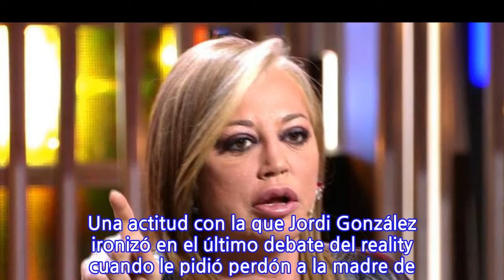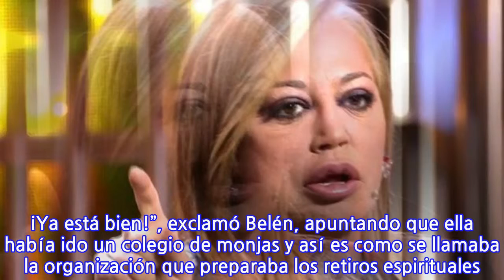Belén Esteban carga contra Maite Galdeano y el concurso de Sofía Suescun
El pasado jueves, Maite Galdeano mandó literalmente a la mierda al público asistente al plató de ‘GH Dúo’ ante los continuos abucheos hacia su hija y hacia ella. Una actitud con la que Jordi González ironizó en el último debate del reality cuando le pidió perdón a la madre de Sofía por el rechazo que el público está teniendo hacia su hija. “No pasa nada”, dijo mucho más calmada. Cuando el presentador le preguntó si pensaba que su hija se iba a salvar de la expulsión, contestó: “Ya veremos. Tiene mucha gente que la apoya también. A estas alturas no me gusta mucho mojarme…”.  Unas palabras que hicieron saltar a Belén Esteban. “Anda, joróbate. El otro día mandas al público a la mierda y hoy no sabes. ¡Venga, hombre! ¡Esto es acojonante!”, exclamó visiblemente molesta. Por su parte, Maite le pidió que dejara de sacar a relucir su feo gesto con el público para arremeter contra ella. “¡Yo utilizo lo que veo! Es que el concurso de tu hija me ha parecido una mierda, así de claro lo digo”, le indicó la colaboradora. “Como a mí el tuyo”, replicó la progenitora de Sofía.